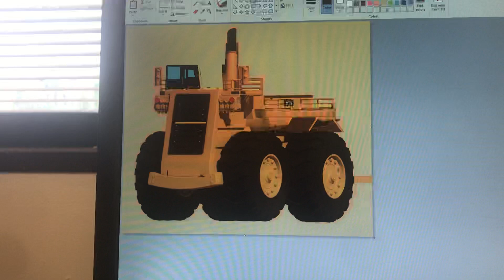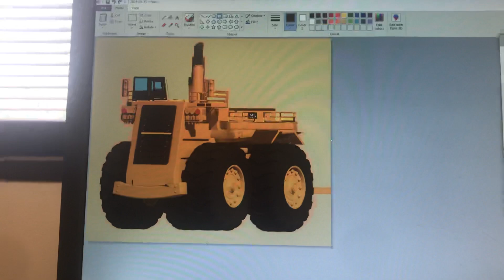May 15, 2021